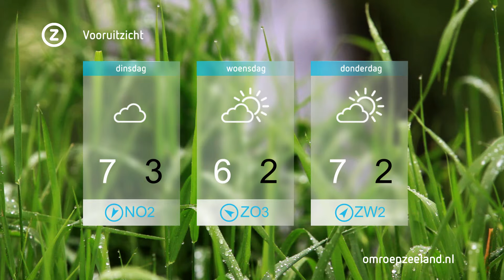Zeeland Nu zondag 8 februari 2015